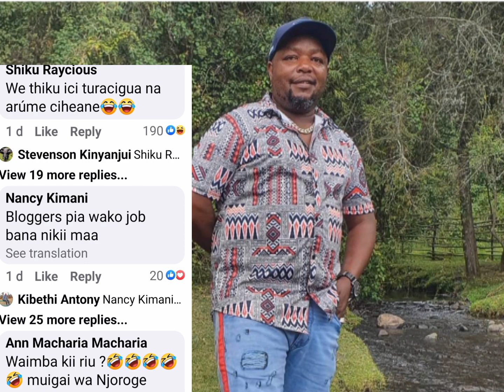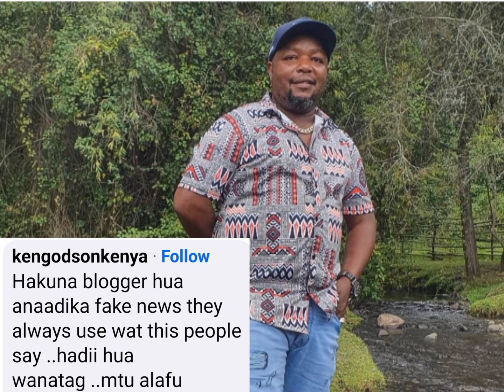IT'S NOT OVER😵 GICANJAMA GÛTUTHÛKA! MÛIGAI WA NJOROGE KWAMBA MBARA MWAKI NENDAINÎ😱